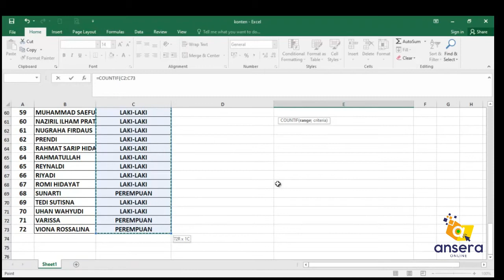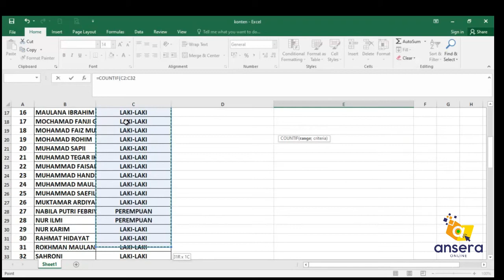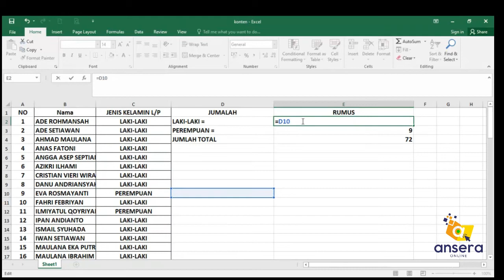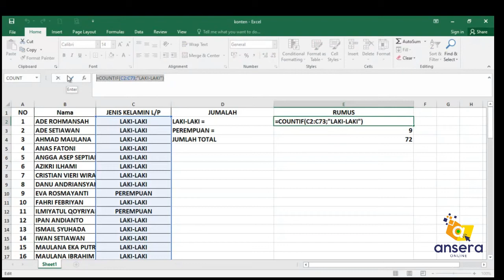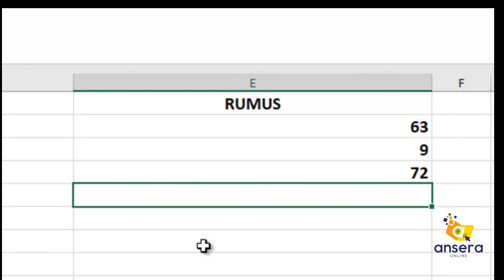CARA MENGHITUNG JUMLAH DATA PADA EXCEL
inilah cara menghitung jumlah data pada excel, di video ini kami menggunakan excel 2016